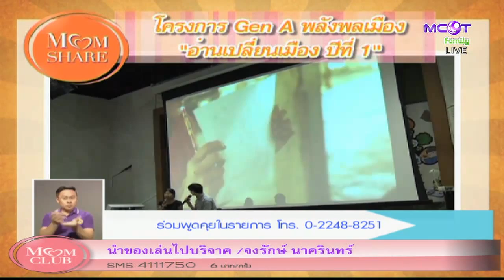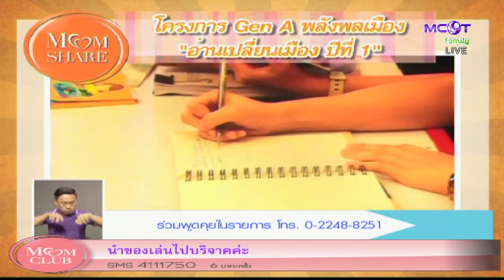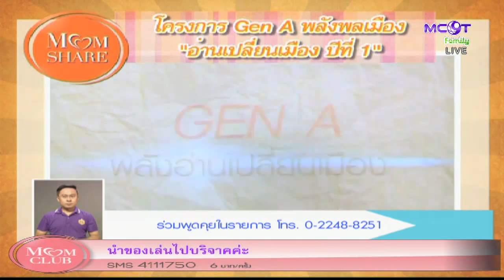Mom Club 21/07/2558 Ep 1/4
Mom Club ช่วง Mom SHARE โครงการอ่านหนังสือ
21/07/2558